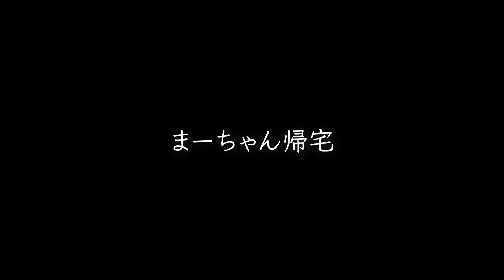【疲労回復】じゃがいもと玉ねぎとアボカドのポタージュ｜冷やしても美味しい♡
こんにちは！シエラです。

最近夫のまーちゃんが親知らずを抜きました。
抜歯当日はあまり固いものや歯に詰まりそうなものは食べられないと思い、ポタージュを作ることにしました。家にある材料で手軽に作れて、美味しくて栄養満点なので、大好きなメニューです。

今回は、じゃがいも、玉ねぎ、アボカドのポタージュです。
特にアボカドはビタミンEをはじめとする豊富な栄養素を多く含んでおり、疲労回復に効果的なのだそう。生で食べるのはもちろん美味しいですが、ポタージュに入れるととてもクリーミーかつ濃厚な味わいでまた違った美味しさが楽しめます。

水　　　　　　　400ml
牛乳　　　　　　200ml
オリーブオイル　大さじ1
ガーリックパウダー　お好みで
塩　　　　　　　ひとつまみ
胡椒　　　　　　少々